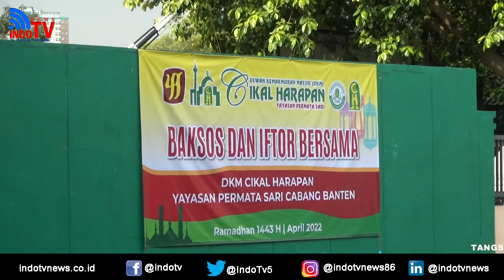INDOTV | Alumni Cikal Harapan Bergerak Berikan Baksos